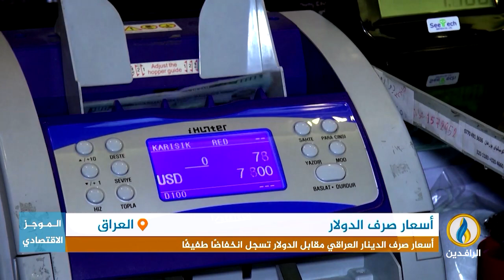أبرز الأخبار الاقتصادية على قناة_الرافدين ليوم الثلاثاء في